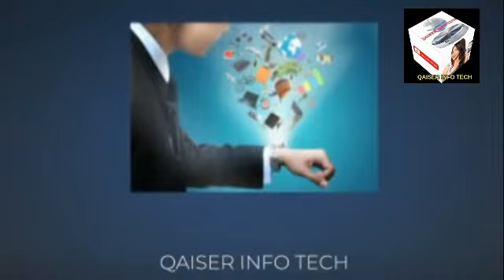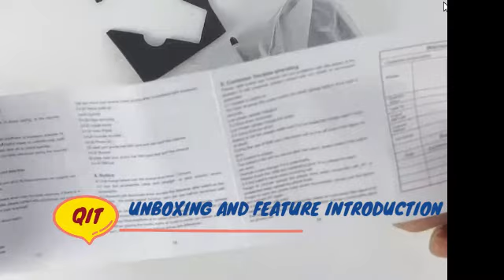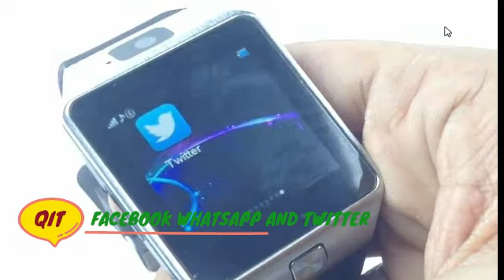Smart Watch DZ09 Unboxing and feature Introduction | Qaiser Info Tech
Surely You Can Use it As A Phone

Many of you might be familiar with the word SMART WATCH DZ09 but may have much information about it and even they may be in search of how to buy it.

This awesome gadget can let you make calls and messages, reply to them, connect with you smart phone with bluetooth, and more.

Amazingly one can easily pick and make calls and sms just by inserting SIM inside it.

Specifications:

    SIM Inserting Slot
    Memory Card Option
    Touch Screen Display
    SMS/Call Reply & Making
    Bluetooth-Connectivity

windows 10
windows 10 october 2018 update